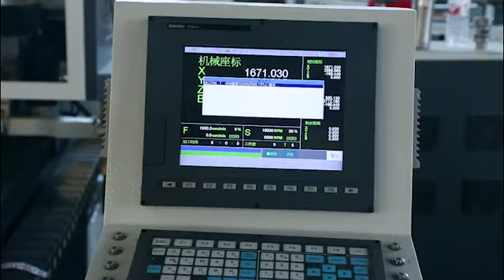SP1328 6 PTP Woodworking center from Emily SOSN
Emily
Qingdao SOSN Machinery Co.,Ltd